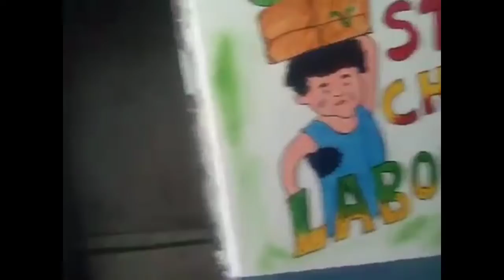art videos new from home videos